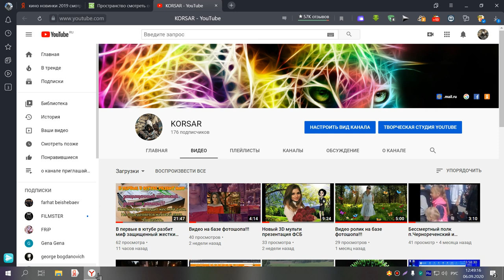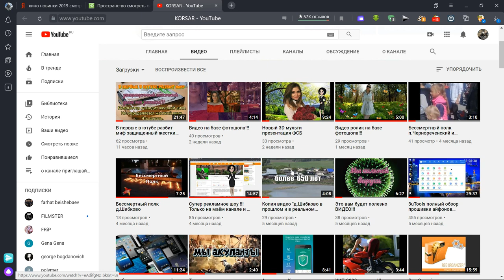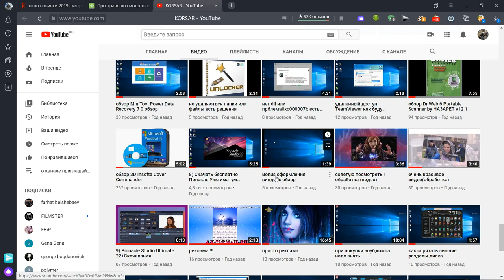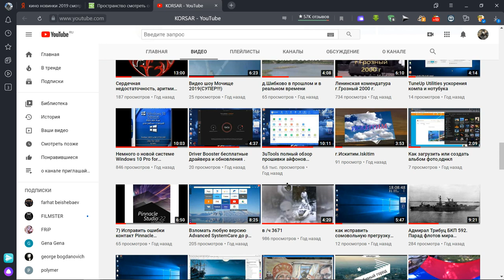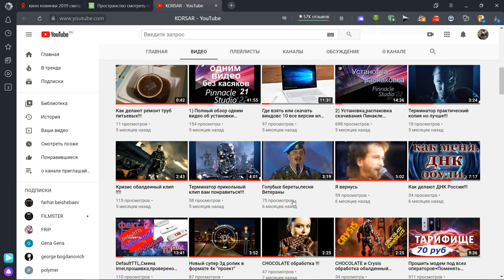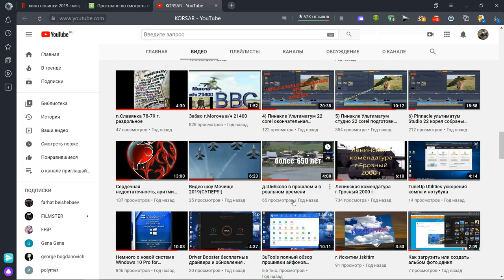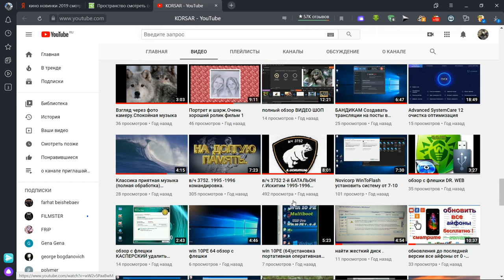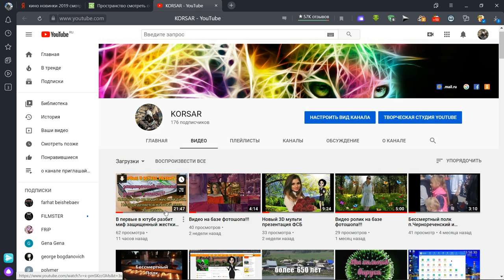Спасибо маим подписчикам,зрителям и особенно злыдням и недругам!!!